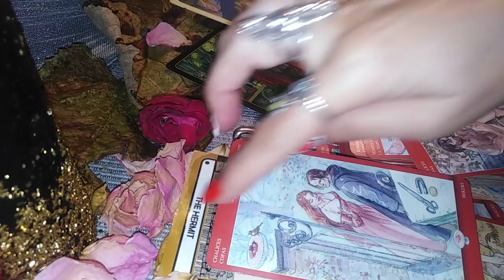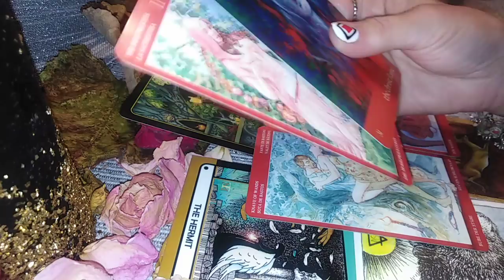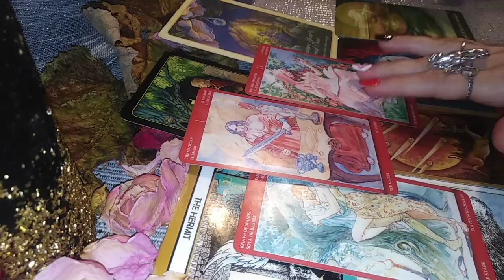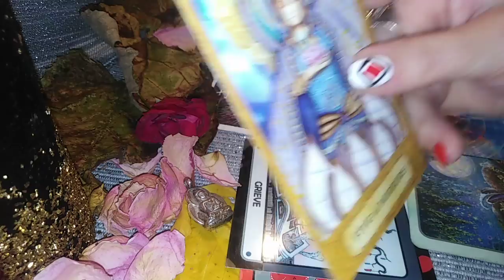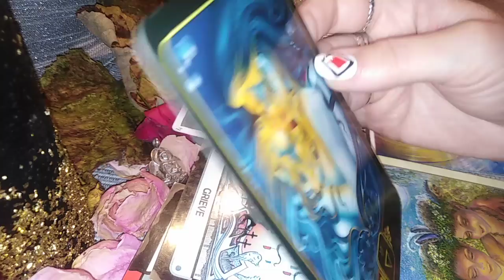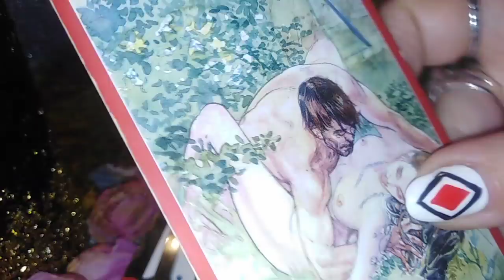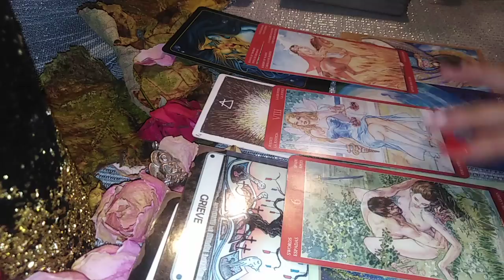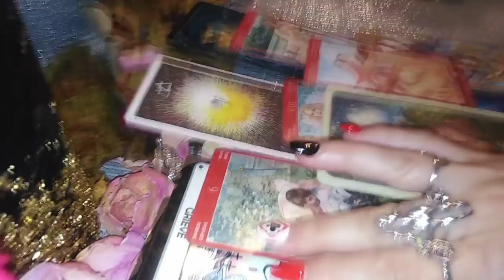2- PRIMUL/URMATORUL VOSTRU SARUT CU EL/EA - LA ALEGERE - NR 2 SI NR 3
NR 2 - 0:00 (PRIMA PARTE IN VIDEO-UL ANTERIOR)
NR 3 - 16:09
VA IMBRATISEZ